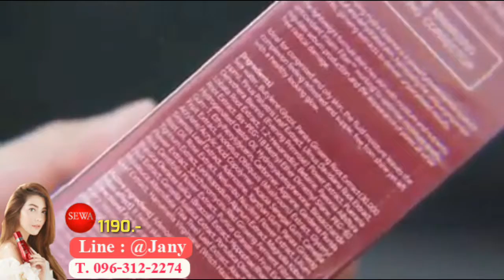Sewa เซวา น้ำตบโสม วุ้นเส้น ขาวใส หน้าเด็ก